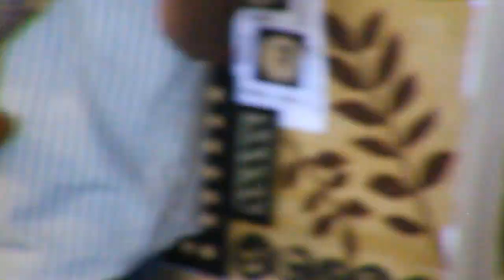Coffee Cup (Daryl & Carleen) - Performance Music Video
The official performance music video of "Coffee Cup" ☕✨

Performed by: Daryl Cielo and Carleen Montas (@cuhlenmae)
Written by: Daryl Cielo
Distributed by: @SonyMusicPhilippines
Produced by: Daryl Cielo and Adorable Human Studios
Mixed & Mastered by: @RamiruMataro

Performance Music Video
Shot & directed by: Peter Andrew Reonisto
Shot at: Adorable Human Studios
Edited by: Justin Felias
Bass: Peter Ballares
Keyboard: Diane Castillo
Percussion: Benj Ferrer